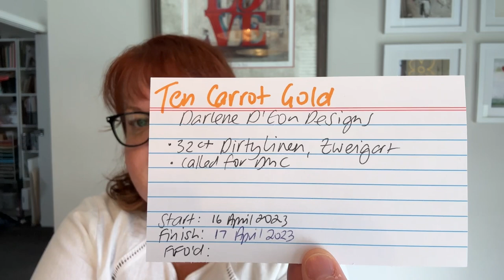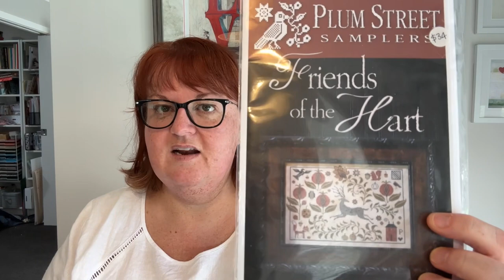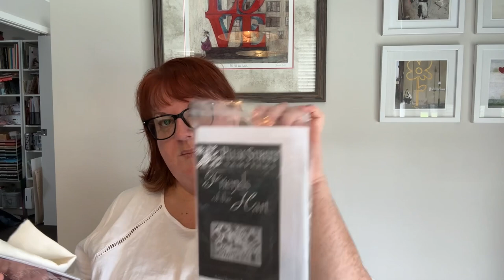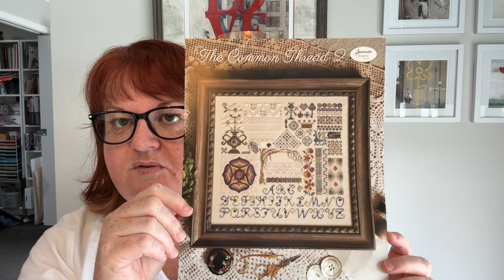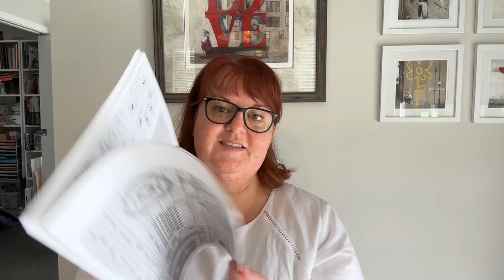FLOSSTUBE #174 - ten carrot gold and some pomegranates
Happy mail (I love postcards; I’ll send one back … eventually):
Leigh McDonald
5 Te Punga Road, Trentham
Upper Hutt 5018, NZ

START/FINISH;
Ten Carrot Gold, Darlene D’Eon Designs on 32ct Dirty Linen with charted DMC.

WIPs:
(22/50) Pomegranate Sampler, Fox & Rabbit Designs on 40ct Apricot Dream linen with Cottage Garden Threads (Felix, Haviland, Cloudy Day).